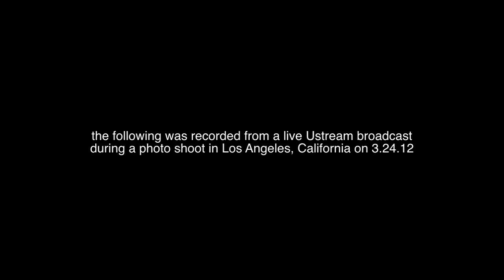Exposure photo shoot Ustream highlights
Production has begun on Season One of Exposure the Series. To kick things off, we streamed our promotional photo shoot LIVE on 3.24.12. For Almost 3 hours we went live around the world to give you behind the scenes access to our first day on set. The following clip has been edited down so you can enjoy our entire broadcast in 13 minutes.